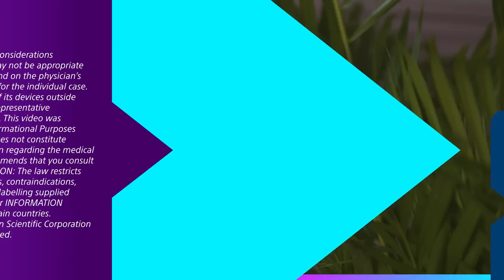Prof. Alfonso Fasano – Learn more on DBS from leading experts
Alfonso Fasano is a Professor of Neurology at the University of Toronto, Clinician Investigator at the Krembil Brain Institute and Staff Neurologist at Toronto Western Hospital and Hospital for Sick Children in Toronto, Canada.
Hear from some of the leading DeepBrainStimulation the potential benefits to your quality of life and explore the importance of being aware of all your options of treatment to achieve symptom relied with DBS.

NM-1526502-AA
Boston Scientific International